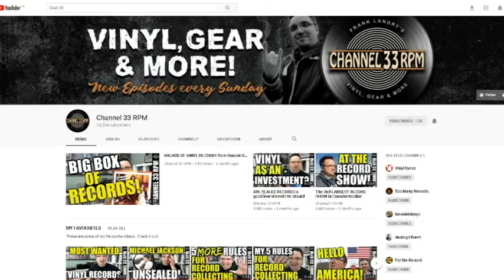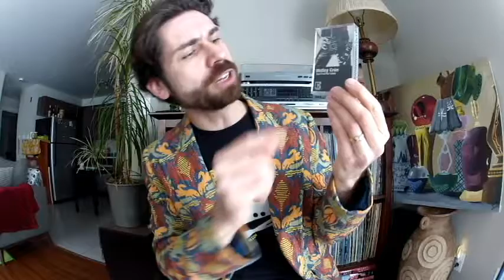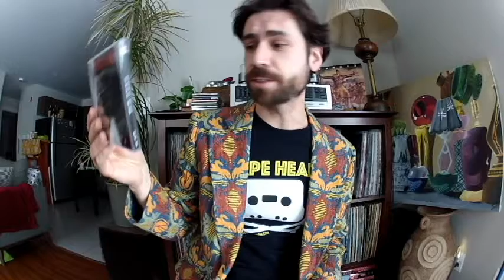Top 10 Most Wanted Vinyl Grails | Response to Channel 33 RPM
Thought this was a fantastic topic, so I decided to jump right on board! Here are my top 10 most wanted vinyl records. Enjoy!